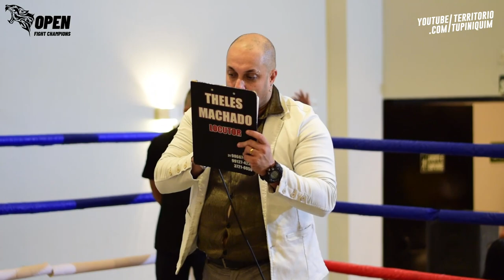Victor vs Nei - OFC 4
Em combate de Boxe até 75kg, Nei (Gracie Barra Pioneiros Ouro Branco) venceu Victor Cunha (The Tiger Family) por nocaute técnico.